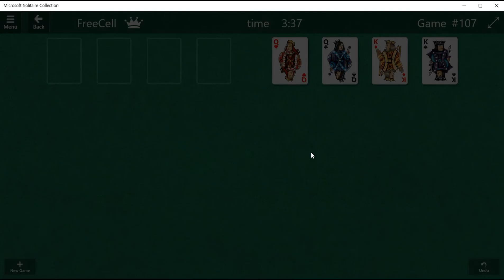Freecell #107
윈도우즈 10 프리셀(#107)을 풀어봅시다